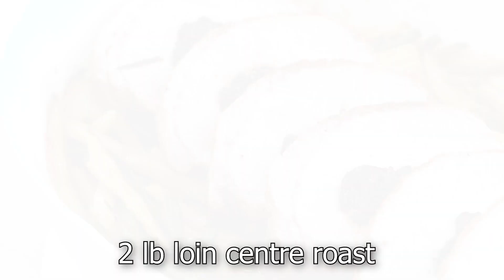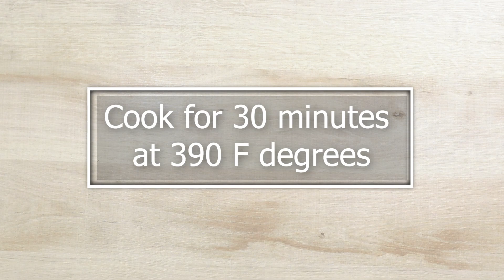How To Make A Puebla Inspired Stuffed Pork Roast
This recipe is inspired by the food of the Puebla region of Mexico and is an easy hearty meal for a weeknight dinner or any family gathering.  Providing a simple-to-make combination of sweet and savory flavors.